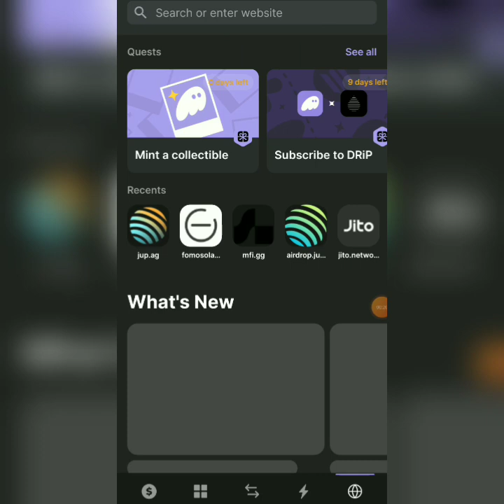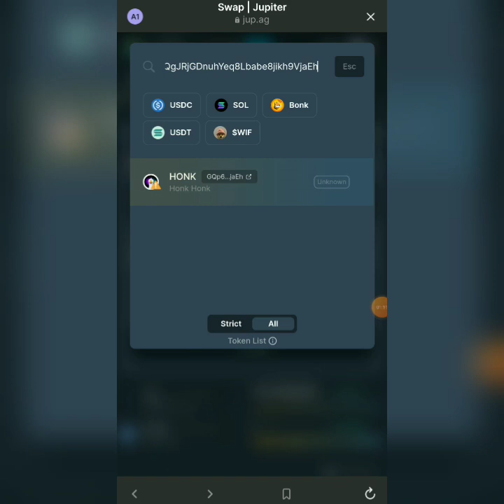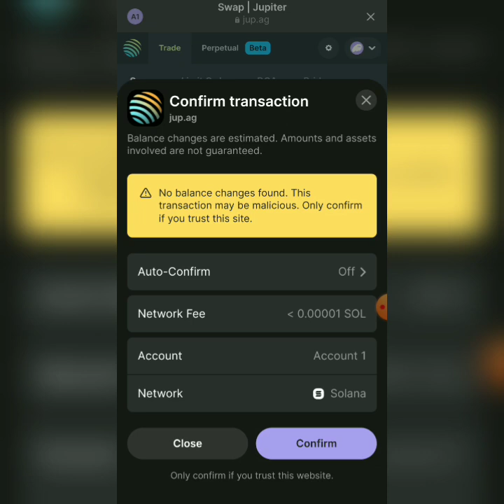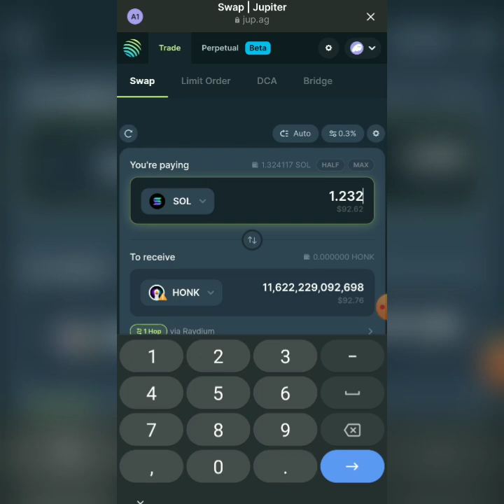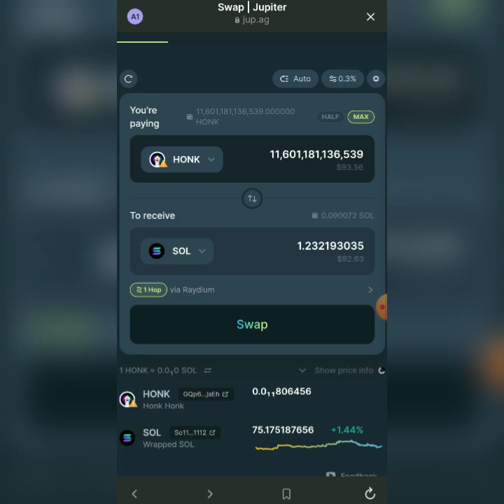How To Buy $Honk Easily With This Step By Step Guide On Phantom Wallet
HONK contract address: GQp6pmkjZKQtXpQgJRjGDnuhYeq8Lbabe8jikh9VjaEh